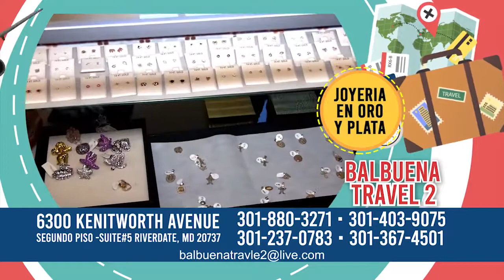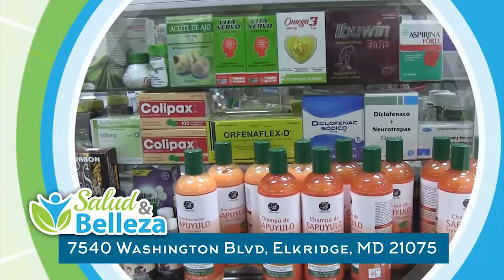CL TV SHOW # 36 ESPECIAL INDEPENDENCIA MEXICO 2021